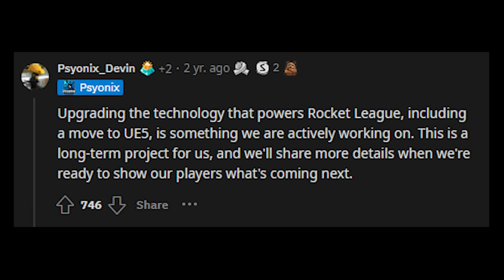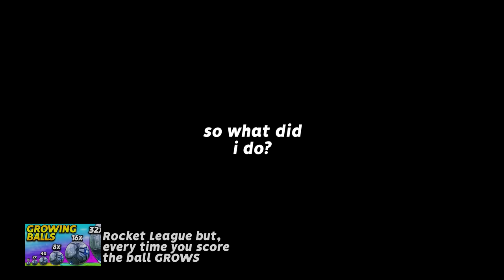Out of Pocket Rocket League Moments...